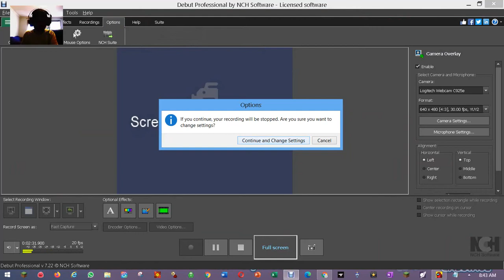This Is The Airship Map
I Hope I Don't Get Impostered.